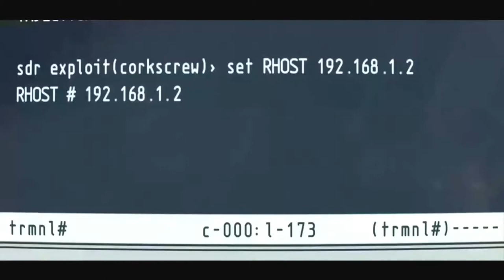Tiger zinda hai trailer ||official ||Salman khan, katrina kaif || This Eid 2018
Salman Khan Eid 2018 : Tiger Zinda Hai upcoming movie..
TIGER ZINDA HAI NEW OFFICIAL TRAILE
R 2017 || tiger zinda hai trailer || trailer of tiger zinda hai

I M KRISHNA. and this is new release leak trailer for u. plz watch. and give reaction on comment box. and plz share. LOVE U SOOO MUCH ALL VEIWERS. tiger_zinda_hai_trailer || tiger zinda hai trailer